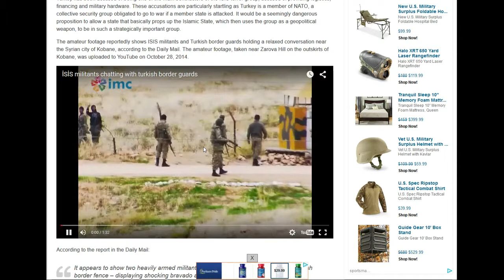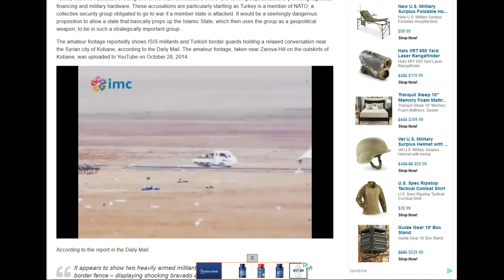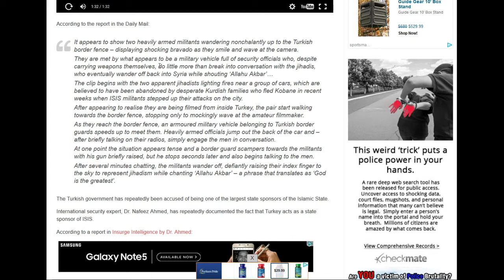Chilling Video Shows NATO Member State Greeting and Providing Refuge to ISIS Militants